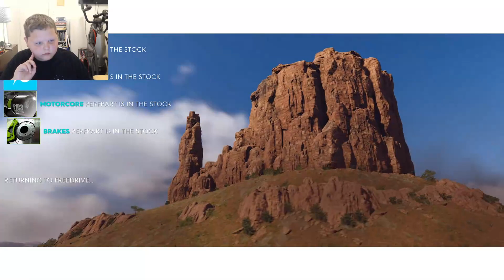Let's play The Crew 2 again!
Mason plays The Crew 2 again, with some great gameplay and commentary!